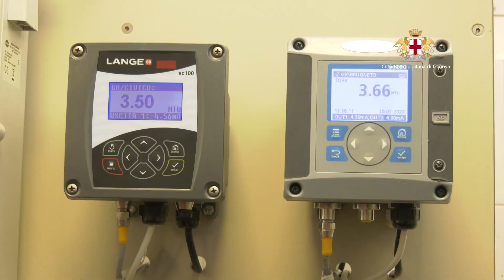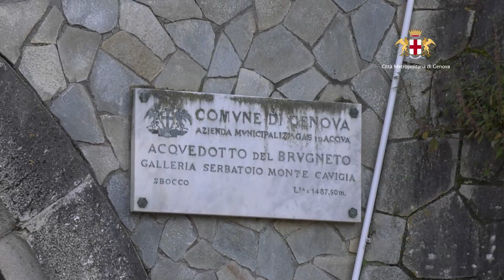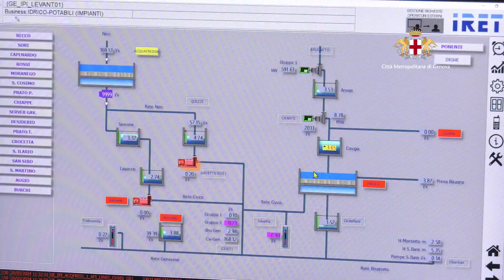Visita all'impianto di potabilizzazione di Prato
Gli studenti dell’Istituto Scolastico Ravasco hanno partecipato ad una visita al potabilizzatore di Prato